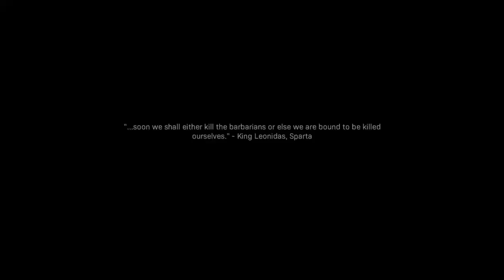CALL OF DUTY MODERN WARFARE - INTRO (Part 1) (Playstation)